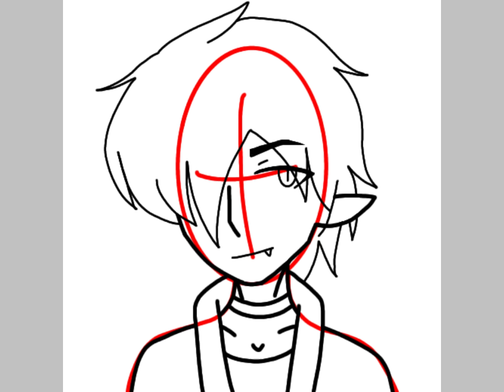My mum as an scp cause its mother's day